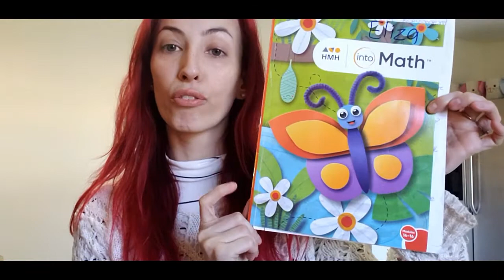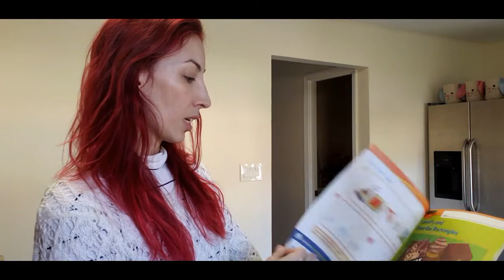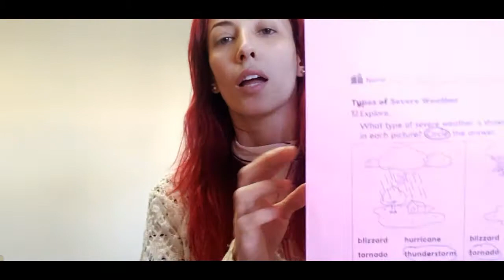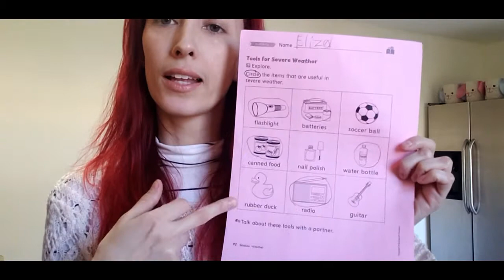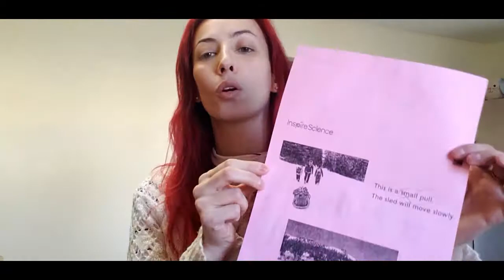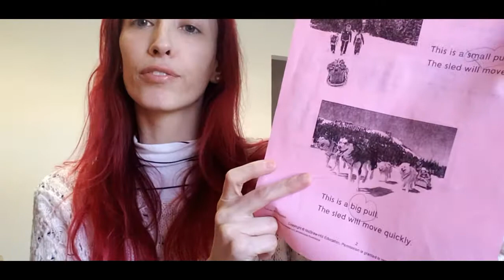Homeschooling - Matematica, Ciencias e outras - 1 serie